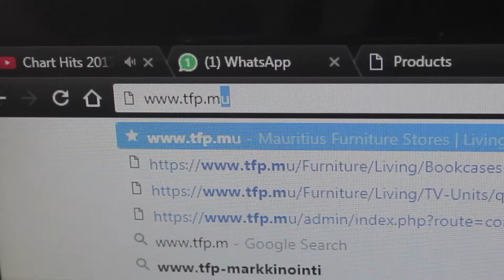Explore our collections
Your best option for affordable furniture in many styles, colors, and decors to choose from. Take advantage of the opportunity to browse thousands of quality. We've curated an impressive selection of beds, coffee tables, dining sets, sofas and more